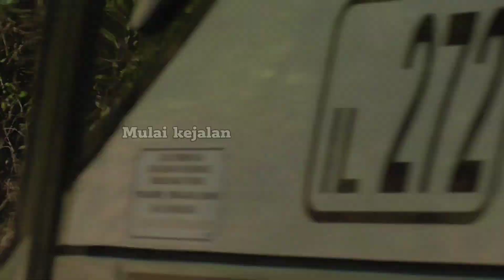KUMPULAN TRUK BERMUATAN BERAT NANJAK DI TANJAKAN TEPUNG KANJUT